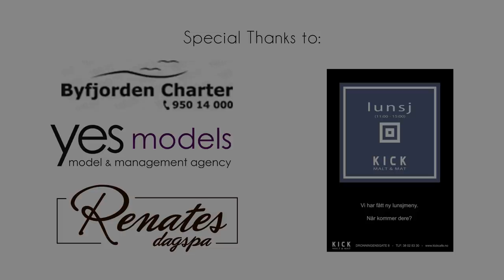Love Is Like A Fire - Joachim Jølle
New summer hit from the norwegian artist Joachim Jølle.

Video by:
Martin Litwicki

Produced by Martin Litwicki and Iancu Ilies at iTent studio - Kristiansand.